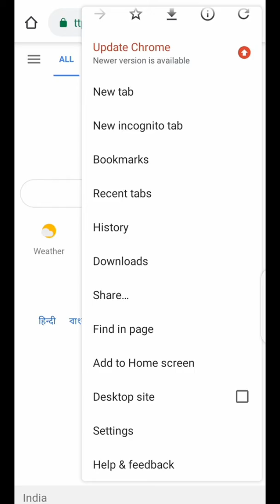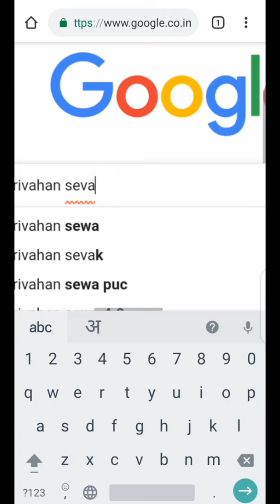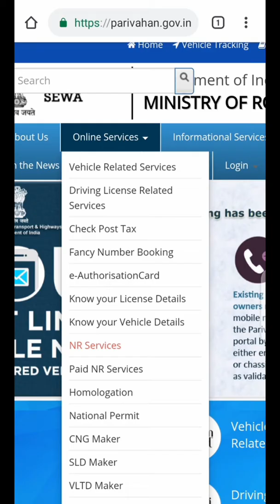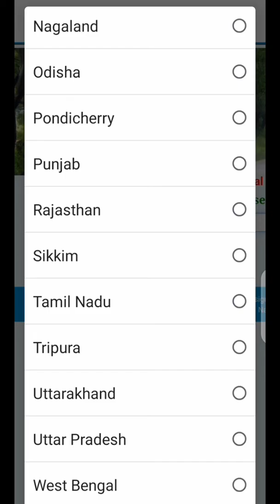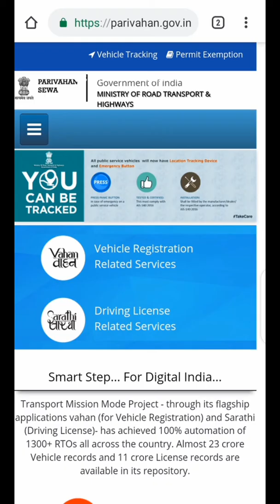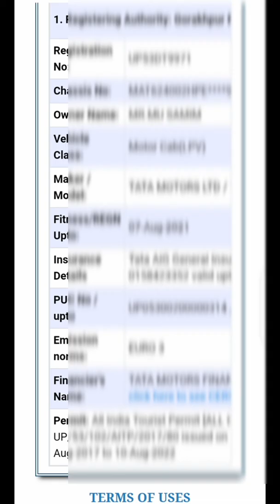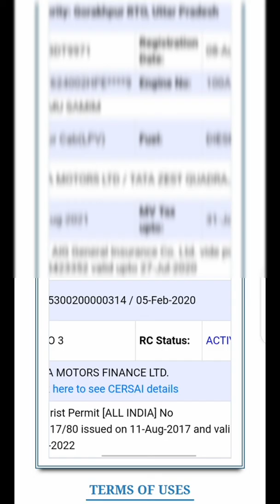Chek Road Tax, Insurance Validity, Thru Car Numbers in Hindi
How to Check Cars Validity
How to Check Road Tax
Check Full Details By Vahan Numbers
Check Malik name by Numbers